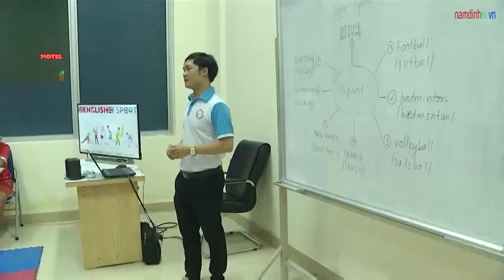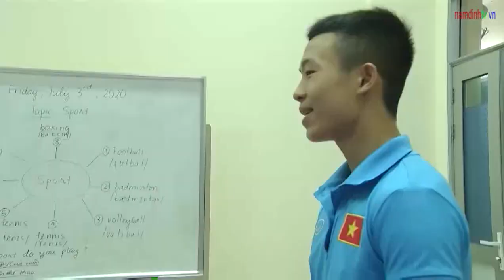CLB bóng đá Nam Định học Tiếng Anh tại NaDi Voice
NaDi Voice sau 10 năm phát triển đã nâng cấp chương trình đào tạo cũng như hướng tới các bạn học viên muốn sở hữu chứng chỉ quốc tế IELTS.

🔥 NaDi Voice - IELTS Training System 🔥
NaDi Voice hiện đang là đối tác của Hội Đồng Anh (BC) và IDP

🏫 Văn phòng Hà Nội: Số 77 - Ngõ 252 - Tây Sơn - Đống Đa - Hà Nội

🏫 Văn phòng Nam Định: Sảnh A - Sân Vận Động Thiên Trường - TP Nam Định